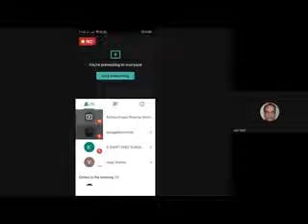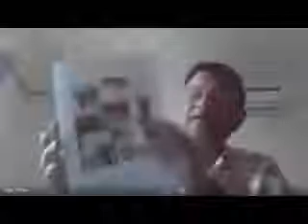MEG 5, CLASS 2/8, 20.05.2020, DR A VIJAYA VISHNU